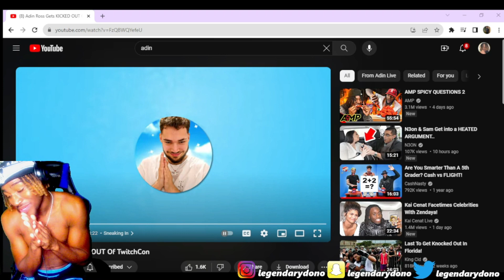HOF TROLLING! Reacting To AdinRoss Gets Kicked Out OF TWITCHCON Reaction!